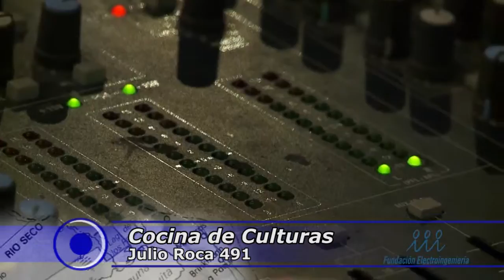.Córdoba.ar - Evaluación de Cocina de Culturas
Informe del programa de televisión .Córdoba.ar, emitido el 26 de diciembre de 2015.